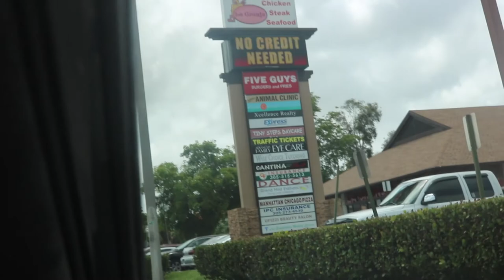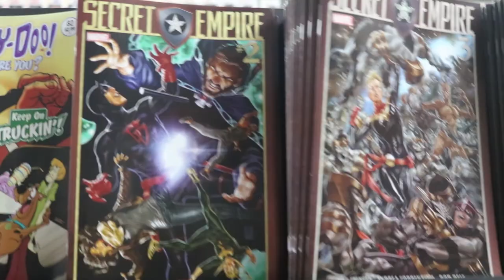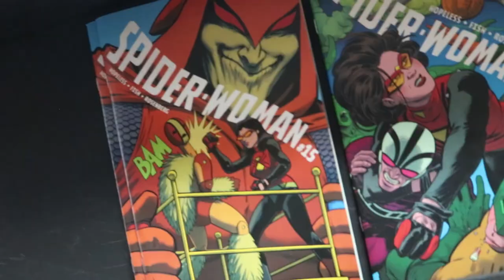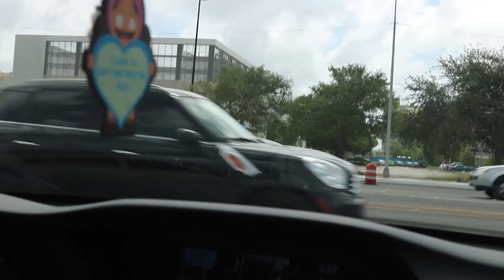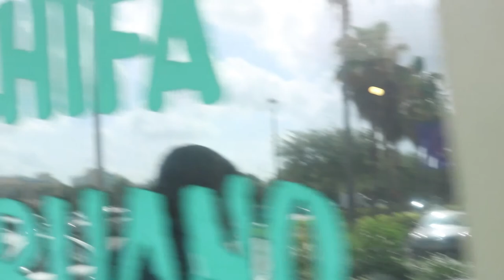The Adventure of Jean N Heimard FT Albert Vlog 3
Played by

Please Checkout Our friends and supporters of our channel!